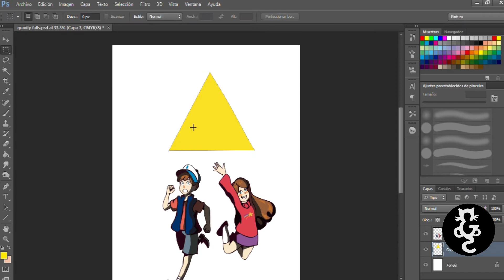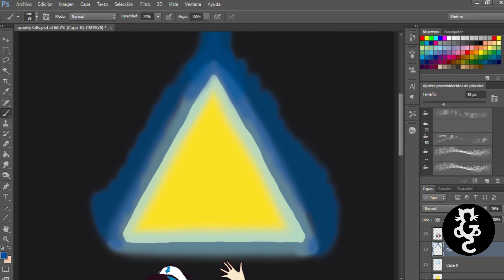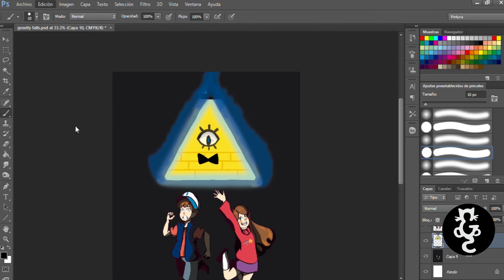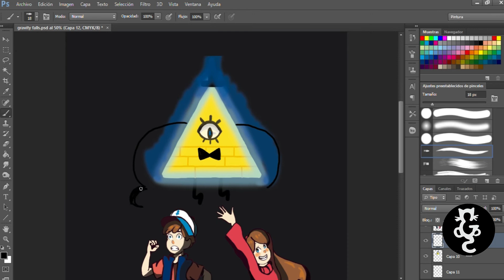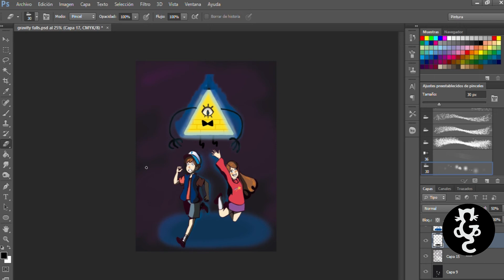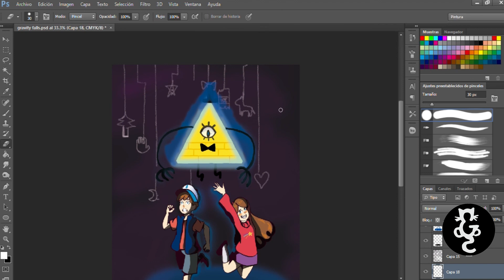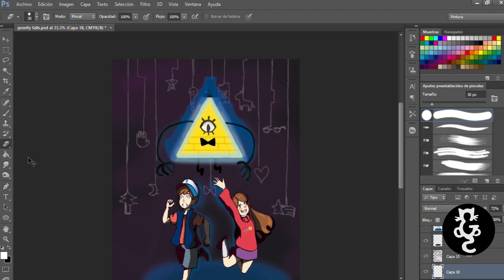Dibujando a BILL CIPHER, 2da PARTE (Speedpaint #5) | Gatto Comics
Sean bienvenidos a la segunda parte de este Speedpaint, con nuestros queridos personajes de Gravity Falls :D
Espero que les guste, recuerden seguirme en Instagram como @kareni_santiago

Los personajes de la serie son propiedad de Disney Television Animation, Gravity Falls creado por Alex Hirsch

¡Visita nuestra página web para más contenido!

CRÉDITOS

Edición por: Kareni Santiago y Jorge Valder
Narrado por: Kareni Santiago
Música del final del vídeo: Let’s Go de Heatley Brothers

En Gatto Comics publicamos muchas cosas relacionadas al mundo de los cómics, desde curiosidades y cosas que debes saber sobre tus editoriales favoritas como Marvel, DC, Image, Dark Horse, Vertigo, IDW, etc. Hasta cómics y webcómics independientes. También hacemos algunas animaciones hechas por nosotros llamadas Gatto Cartoons e igual hablamos sobre caricaturas y muchas cosas relacionadas a la cultura geek. También encontrarás lo más nuevo en noticias geek y muchas cosas más. También puedes comentarnos que te gustaría ver en nuestro canal y puedes darnos sugerencias de cómics o animaciones de las que quieres que hablemos.